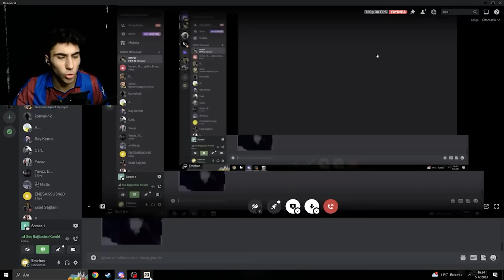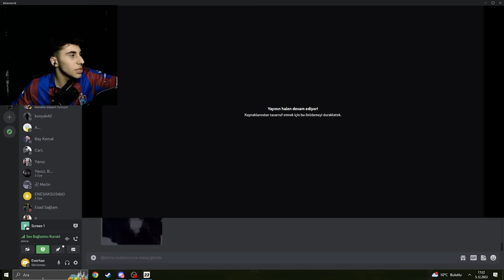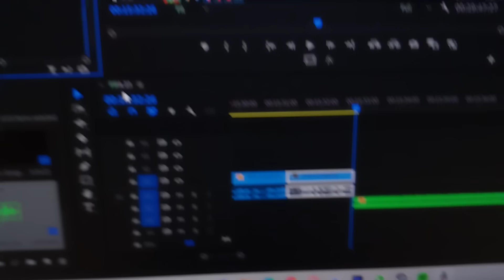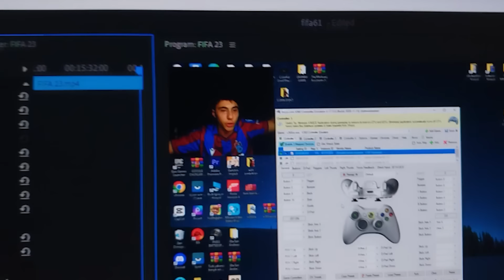SİNİRDEN AĞLADIM - (Telefon Kırıldı)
Üye olarak bana destek olabilirsiniz ►

 / emirhan.kuri
 / emirhankurioglu